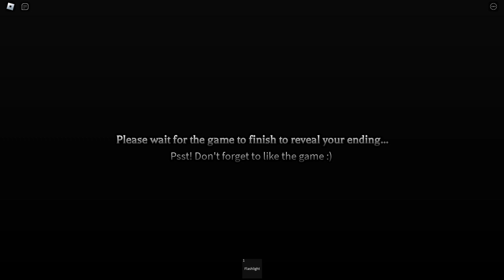The Diner Experience All Ending Full Walkthrought Roblox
Warning: This game Contains Flashlight And Loud Noise A Lots Of Jumpscared :)
0:00 Run Away Ending
12:47 Hide Ending